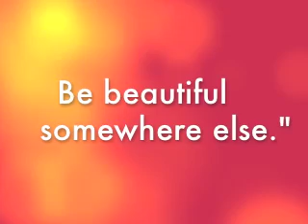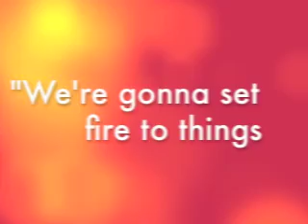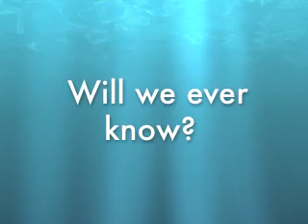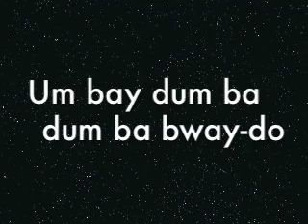What Does the Neff say?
Central Coast New Tech High teacher parody of "What Does the Fox Say?"